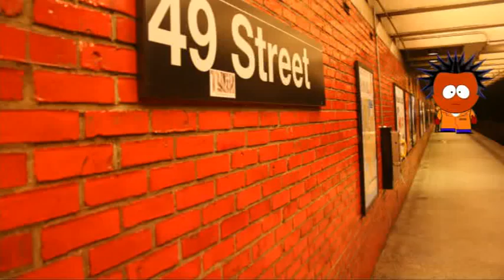Andi Cowl feat Andres Garcia Los Pezones